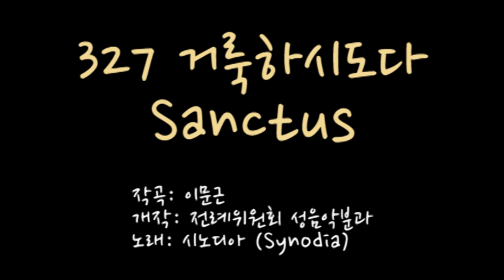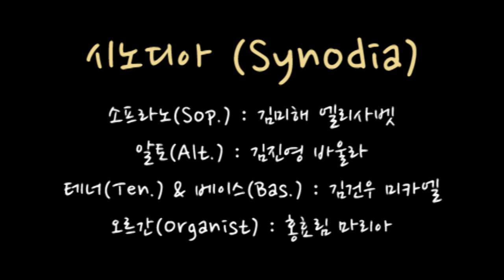327 거룩하시도다 (Sanctus)_알토 파트연습_가톨릭성가_시노디아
327 거룩하시도다 (Sanctus)_ 알토 파트연습_가톨릭성가_시노디아

이번 성가 는 성당 11시미사 에 자주 사용되는 고 이문근 사도요한 신부님 의 미사곡 중 '327 거룩하시도다' 를 김진영 바울라가 부른 알토 파트연습 영상입니다.

거룩하시도다, 거룩하시도다, 거룩하시도다

하늘과 땅에 가득 찬 그 영광

주님의 이름으로 오시는 분, 찬미받으소서

소프라노(Sof.) : 김미해 엘리사벳
알토(Alt.) : 김진영 바울라
테너(Ten.) & 베이스(Bas.) : 김건우 미카엘
오르간(Organist) : 홍효림 마리아